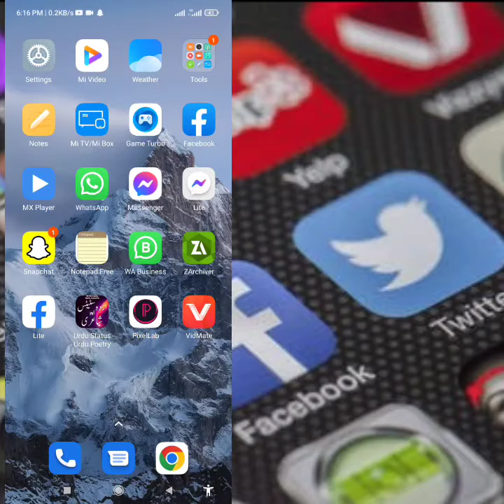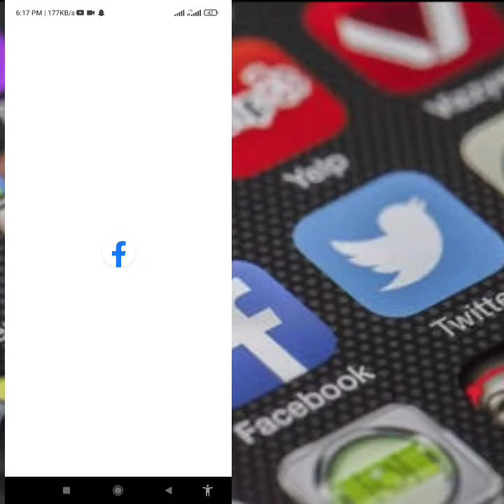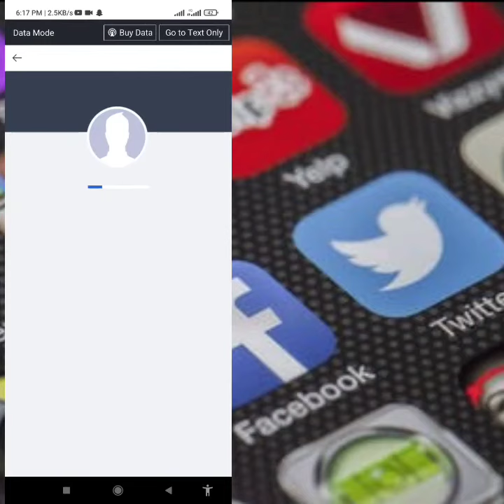How do I report a deceased person's Facebook account [SOLVED]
How To Remembering Death Report Of Any Facebook Account 2022| Fb Death Report new trick

(1) How To Memorialized Death Report Of Someone Facebook Account
(2) How To Remembering Facebook Account
(3) How To Memorialize Facebook Report
(4) Facebook Remembering Report 2021
(5) Facebook Death Report 2021
(6) How To Report Facebook Account
(7) How To Memorialize Facebook Account

Post -
Tribute to my late Brother Javed Raaz  bro I call u a king because that’s what you really are. In your lifetime you made impossible things to be possible, you touched so many lives positively. I call you a king because you have all the qualities of a king. I couldn’t have asked for a better Brother , we all love you but God loves you most. May you enjoy your stay with God. And may your perfect soul rest in perfect peace. Once more, I love you.

Some Important Things -

1 - Facebook Account Par Death Report Karne Ke Liye Usee Aap Ki Facebook Friend List Me Hona Jaruri Hai

2 - Jiske Account Par Aap Death Report Kar Rahe Hai Uska Offline Hona Bhi Jaruri Hai Jab Wo Offline Ho Tabhi Aap Report Kare

3 - Account Death Post Se Remembering Hone Ke Bad Aap Ne Jo Post Ki Thi Uske TimeLine Me Usee Delete Kar Sakte Hai

4 - Death Report Se Account Remembering Hone Ke Bad Facebook Par Show To Hota Hai Par Uss Account Ko (Victim) Login Nahi Kar Payega